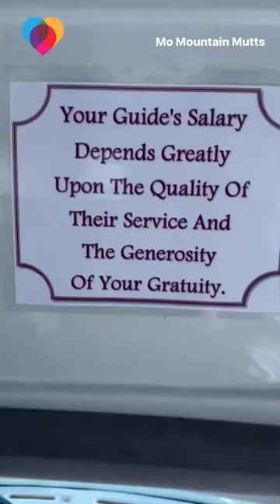This bus in Alaska picks up its puppy passengers every day and takes them on adventures